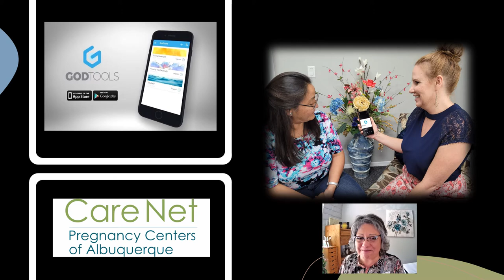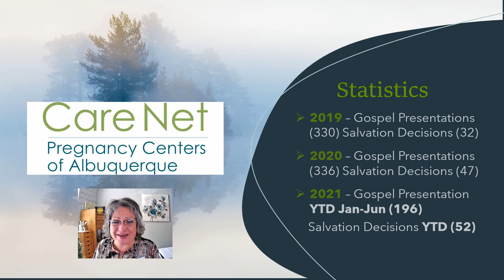Care Net Pregnancy Centers Of ABQ. Gospel 2021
How our Care Net Centers are m aking The Gospel a priority in 2021.